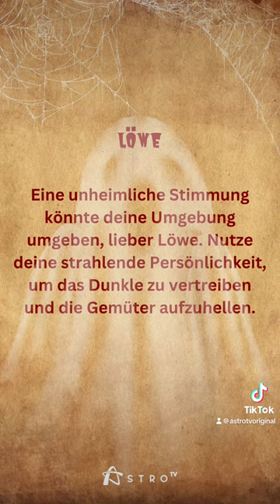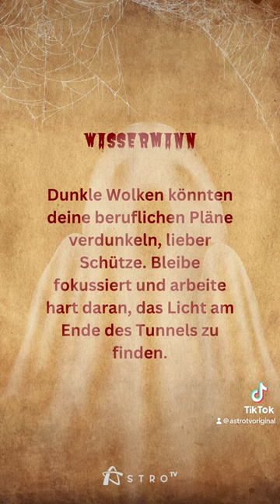Horoskop vom 05.10.2023